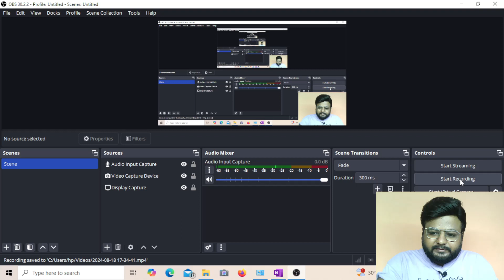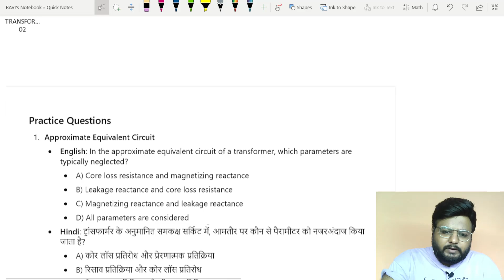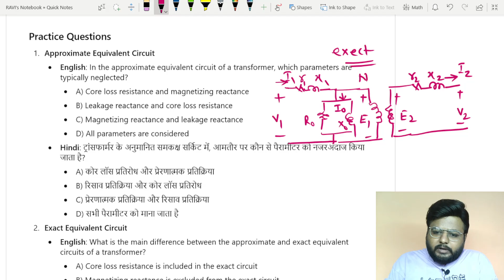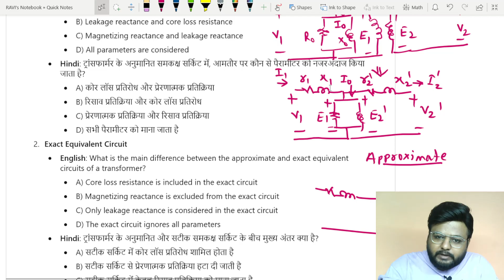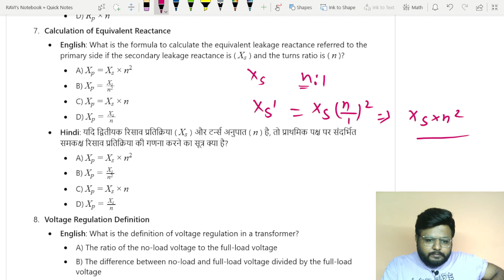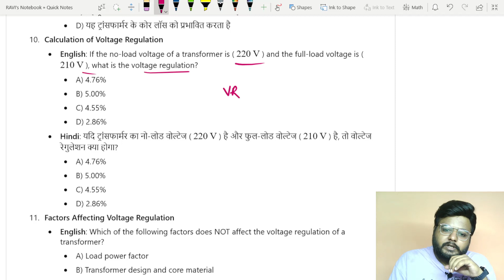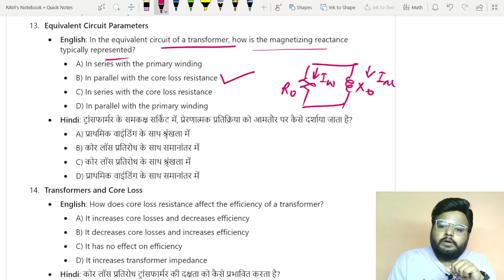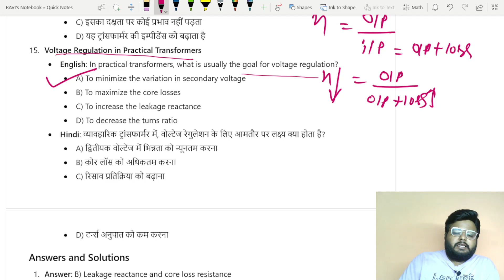Exam रेल !! Transformers 02 | Equivalent circuit & Voltage regulation | RRB-JE